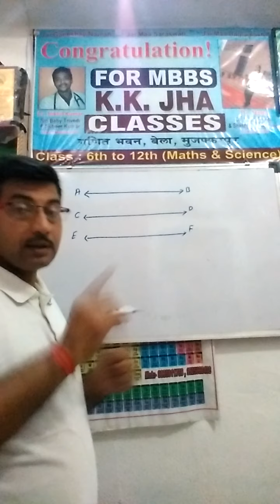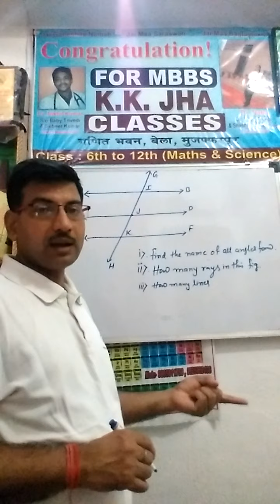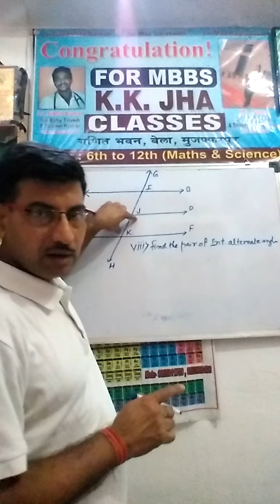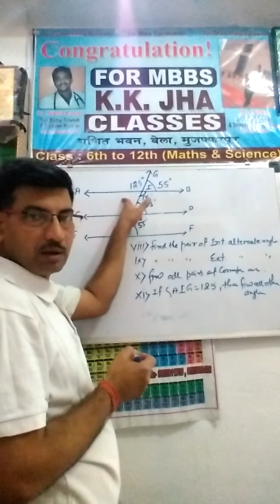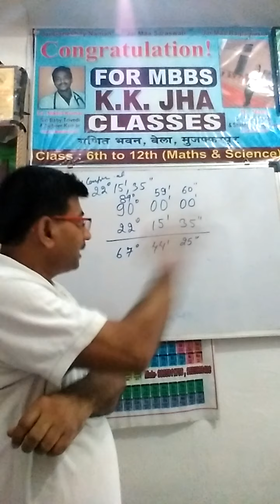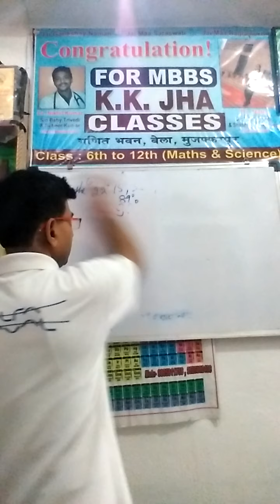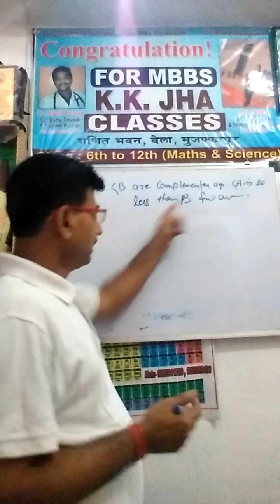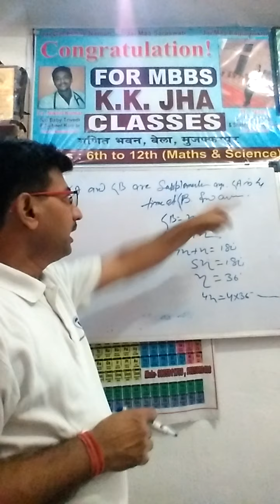GB09 Geometry -1 -A. Vi ,vii ,viii ,ix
Angles and properties